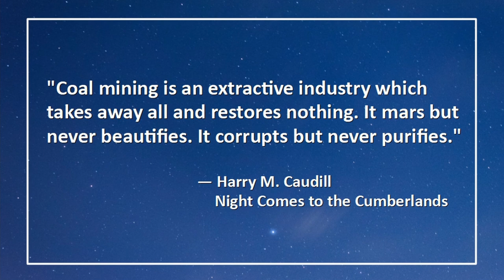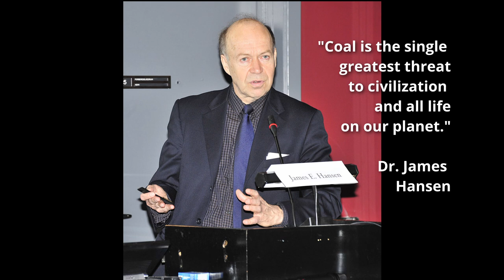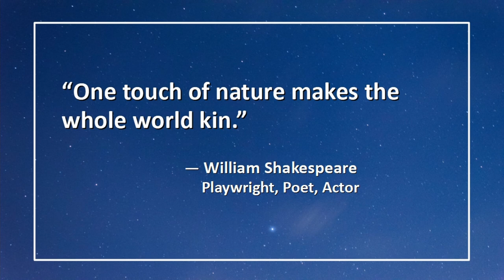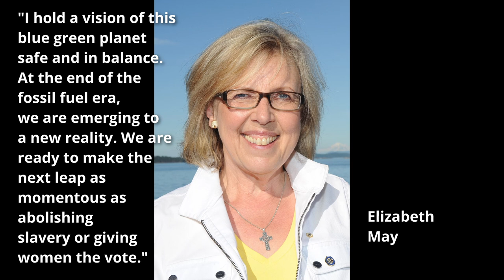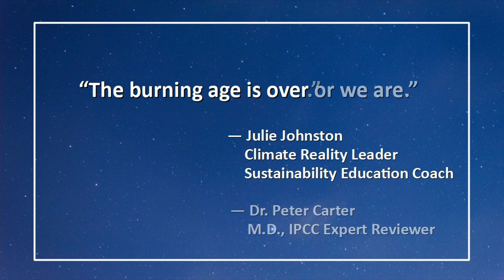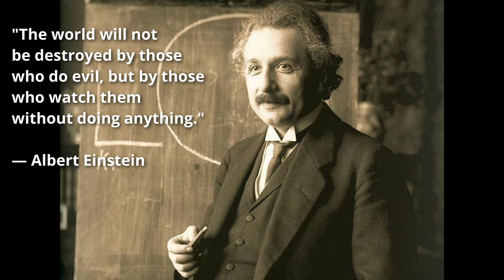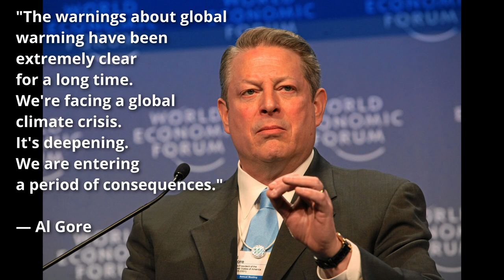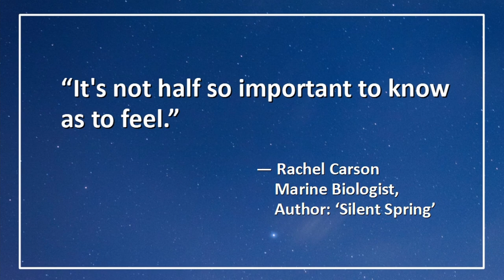Words of Climate Wisdom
Join Dr. Peter Carter, Paul Beckwith and Regina Valdez as they share many of their favourite quotes pertaining to the environmental and climate crisis.

This video was recorded on April 27th, 2022, and published on May 28th, 2022, and represents the opinions of the discussion participants.

Some of the topics discussed:
- Relevant quotes from many scientists, celebrities, politicians and activists, past and present, are shared.
- Thoughts are shared about the book by Harry Caudhill called ‘Night Comes to the Cumberlands’ and its foundational insights about the U.S. extraction industry that has led to the environmental plight we find ourselves in today.
- and more. . .

Links:
- Night Comes the Cumberlands

- My Land is Dying

Attributions:
 - Title: Through the City II
 - Author: Crowander
 - Source: Free Music Archive